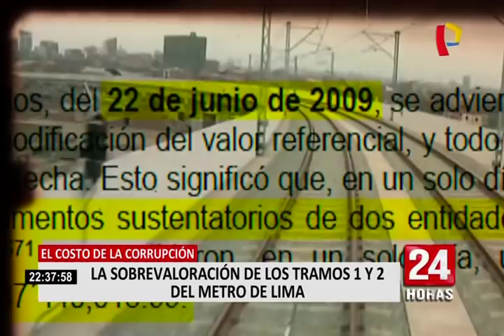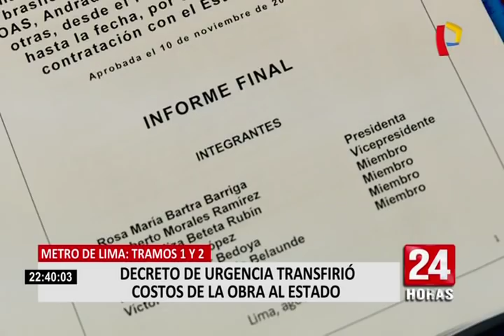El costo de la corrupción: la sobrevaloración de los tramos 1 y 2 del Metro de Lima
Era el 19 de febrero de 2009, cuando el ex mandatario Alan García convocó a una sesión extraordinaria del consejo de ministros, esta reunión tenía un solo punto de agenda; aprobar el Decreto de Urgencia Nº 032 – 2009. Esta norma permitió que sea el estado quien asuma el costo de la obra y no la empresa contratista como disponía la ley.

De esta forma el consorcio Tren Eléctrico Lima, que estaba conformado por Odebrecht además de Graña y Montero, pudo elevar los costos del contrato prácticamente a su antojo.

Desde otro frente, la Contraloría General de la República advirtió en su momento, a través de cuatro informes, sobre posibles aumentos injustificados al valor referencial de la obra.

Lo que finalmente ocurrió es que, tras varias adendas, la ejecución del tramo 1 de la obra terminó costando más de 100 millones de dólares más de lo que inicialmente se había planteado. Por otro lado, el tramo 2 de la obra terminó costando más de 300 millones de dólares más de lo contemplado.

Estos aumentos eran aprobados por una larga lista de funcionarios, en algunos casos la aceptación de los incrementos, que finalmente favorecían a las consorciadas, se aprobaban de una manera extraordinariamente rápida.

El parlamentario Andrés García Belaunde indicó que “a través de la coima Odebrecht no solo se adjudicaba la obra y la subía cuantas veces creía conveniente, sino que además hacía lo que quería. Subía el precio y bajaba la calidad de la obra”.

Pero Odebrecht no habría sido la única en haber estado involucrada en estos acuerdos ilícitos; la otra consorciada, Graña y Montero, cedió utilidades de la obra por supuestos ‘riesgos no previstos’, en este caso Graña y Montero cedió el 3.4 % de sus utilidades a Odebrecht. Según García Belaunde esta “sesión de utilidades es simplemente un pago disfrazado de la parte proporcional que Graña tenía que pagar por la coima”.

El año pasado Jorge Barata confesó ante la fiscalía haber pagado más de ochos millones de dólares a ex funcionarios para que faciliten la adjudicación de los tramos 1 y 2 de la obra. Estas coimas fueron depositadas a cuentas de empresas ‘offshore’ del ex viceministro de Comunicaciones, Jorge Cuba, y a otras personas de su entorno. Los mismos que hoy cumplen prisión preventiva.

Por su parte, el informe Lava Jato de la comisión investigadora del Congreso ha encontrado indicios de responsabilidad penal en alrededor de 15 personas por esta obra, entre ellos figura el ex misnitro de Transportes, Enrique Cornejo. Sin embargo, en la lista de acusados hay una gran ausente: el ex mandatario Alan García.

El congresita García Belaunde señala que el ex presidente aprista no fue considerado en este informe por decisiones políticas de algunos miembros de la comisión. Según este informe, la corrupción en este caso le habría causado un perjuicio al estado de cerca de 147 millones de dólares.